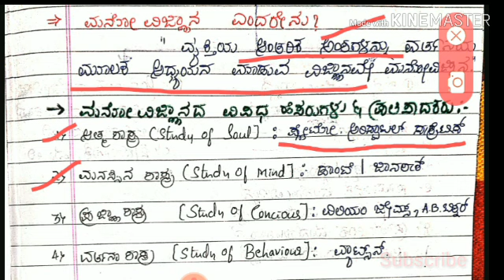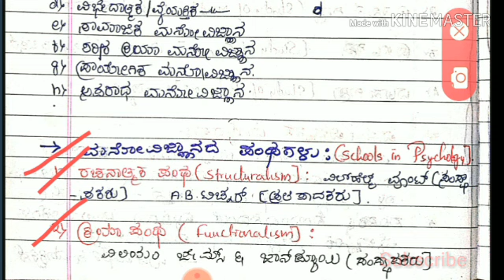TET KAR|Introduction to Psychology in Kannada medium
Introduction to psychology in Kannada medium with explanation